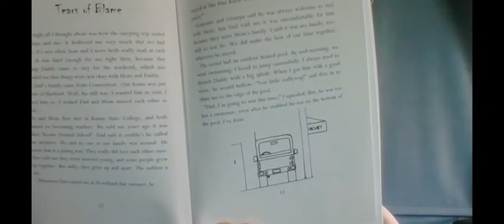The Quest for Quinnie, Chapter 3 & 4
The Quest for Quinnie
Chapter 3 "The Overnighter" &
Chapter 4 "Tears of Blame"
read by the author Laurel A Smith
by Laurel A Smith Illustrated by Dan Noonan and Eamonn Hutton
The Quest for Quinnie has nine-year-old Maddie visiting her grandparents in New Hampshire. Maddie and her friend Sean set off on a series of adventures where they learn about the history of the Connecticut River and make friends with Quinnie. Included in the book text are information of the pictographs in Bellows Falls, Lake Hitchcock Glacier, Vermont and the famous trip of Rev Williams and his family from Deerfield Massachusetts to Canada. In the back of the book are 93 Curious Words and Phrases that are throughout the book’s text and could be used for a variety of Language Arts projects, along with 14 Quizzical Questions.   Recommended for the Second through Fourth Grade Classrooms.